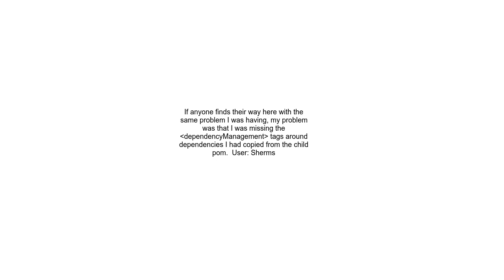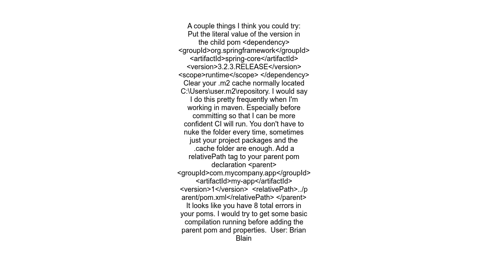&#39;dependencies dependency version&#39; is missing error, but version is managed in parent